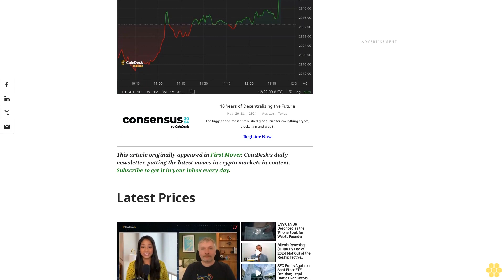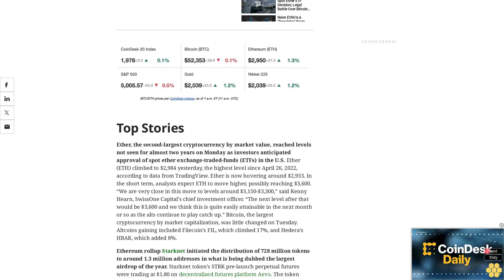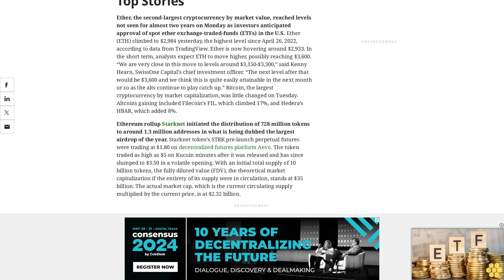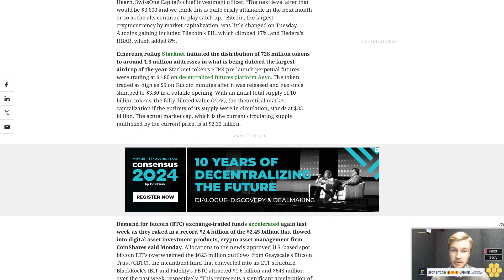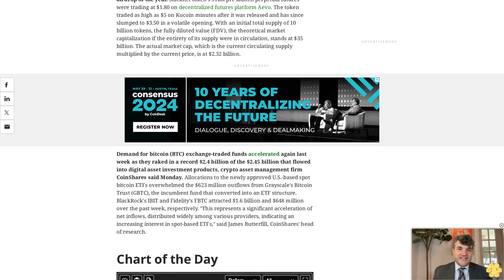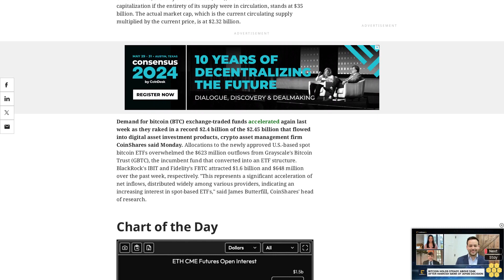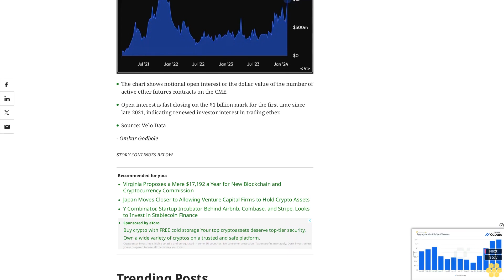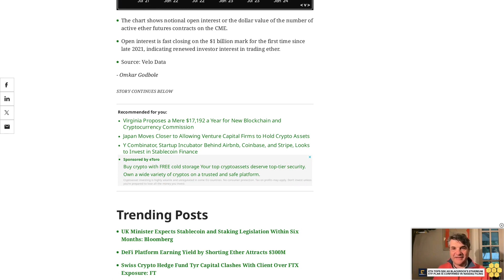First Mover Americas: Ether Flirts With $3K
The latest price moves in crypto markets in context for Feb. 20, 2024.

Latest Prices.

Top Stories.

Ether, the second-largest cryptocurrency by market value, reached levels not seen for almost two years on Monday as investors anticipated approval of spot ether exchange-traded-funds (ETFs) in the U.S. Ether (ETH) climbed to $2,984 yesterday, the highest level since April 26, 2022, according to data from TradingView. Ether is now hovering around $2,933. In the short term, analysts expect ETH to move higher, possibly reaching $3,600. “We are very close in this move to levels around $3,150-$3,300,” said Kenny Hearn, SwissOne Capital’s chief investment officer. “The next level after that would be $3,600 and we think this is quite easily attainable in the next month or so as the alts continue to play catch up.” Bitcoin, the largest cryptocurrency by market capitalization, was little changed on Tuesday. Altcoins gaining included Filecoin’s FIL, which climbed 17%, and Hedera’s HBAR, which added 8%.

Ethereum rollup Starknet initiated the distribution of 728 million tokens to around 1.3 million addresses in what is being dubbed the largest airdrop of the year. Starknet token’s STRK pre-launch perpetual futures were trading at $1.80 on decentralized futures platform Aevo. The token traded as high as $5 on Kucoin minutes after it was released and has since slumped to $3.50 in a volatile opening. With an initial total supply of 10 billion tokens, the fully diluted value (FDV), the theoretical market capitalization if the entirety of its supply were in circulation, stands at $35 billion. The actual market cap, which is the current circulating supply multiplied by the current price, is at $2.32 billion.

Demand for bitcoin (BTC) exchange-traded funds accelerated again last week as they raked in a record $2.4 billion of the $2.45 billion that flowed into digital asset investment products, crypto asset management firm CoinShares said Monday. Allocations to the newly approved U.S.-based spot bitcoin ETFs overwhelmed the $623 million outflows from Grayscale's Bitcoin Trust (GBTC), the incumbent fund that converted into an ETF structure. BlackRock's IBIT and Fidelity's FBTC attracted $1.6 billion and $648 million over the past week, respectively. "This represents a significant acceleration of net inflows, distributed widely among various providers, indicating an increasing interest in spot-based ETFs," said James Butterfill, CoinShares' head of research.

The chart shows notional open interest or the dollar value of the number of active ether futures contracts on the CME.

Open interest is fast closing on the $1 billion mark for the first time since late 2021, indicating renewed investor interest in trading ether.

Source: Velo Data

- Omkar Godbole

Trending Posts.

UK Minister Expects Stablecoin and Staking Legislation Within Six Months: Bloomberg

DeFi Platform Earning Yield by Shorting Ether Attracts $300M

Swiss Crypto Hedge Fund Tyr Capital Clashes With Client Over FTX Exposure: FT